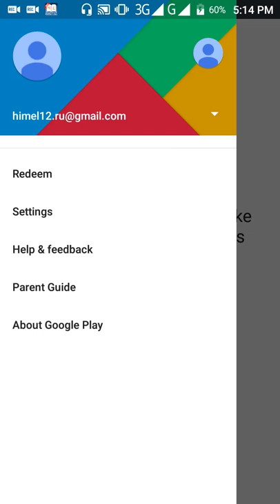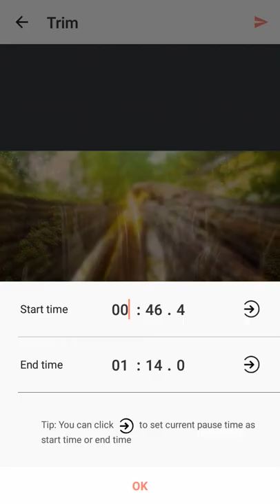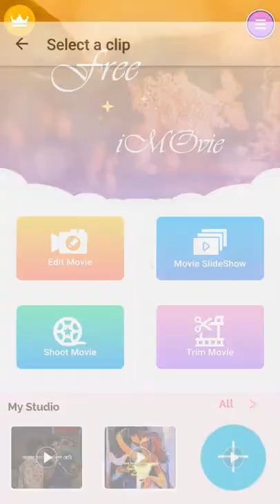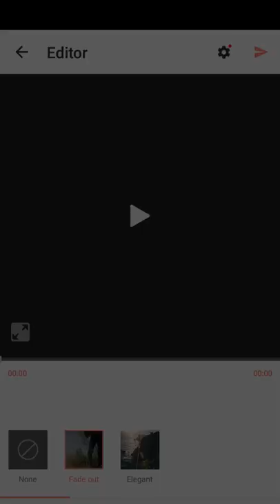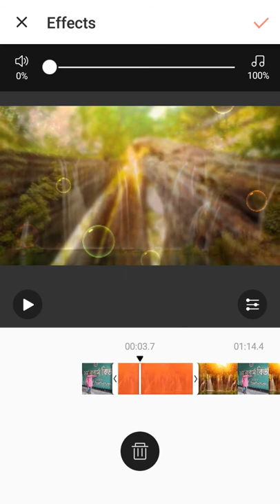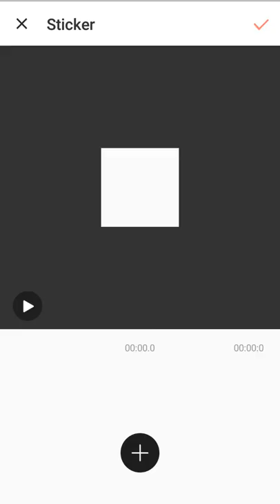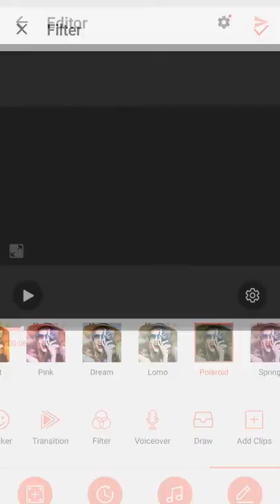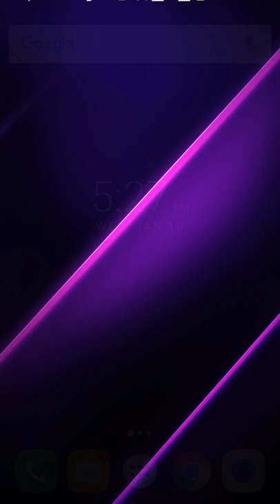video editing tutorial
eassy video editing